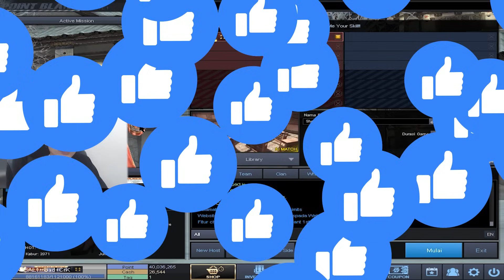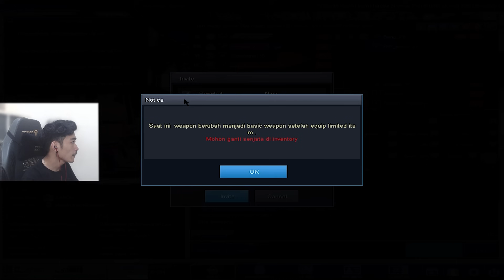KRISS DI BUFF AKURASI +3 AUTO HEADSHOT !! TEMEN NYAKITIN ! // Gameplay Point Blank Zepetto Indonesia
Kalo mau follow ig, follow ae

MAU MAIN PB TAPI TIDAK ADA CHAR? SOLUSI NYA ADA DI KMB STORE

KAMI MENYEDIAKAN CHAR POINT BLANK DAN CASH POINT BLANK

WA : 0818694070